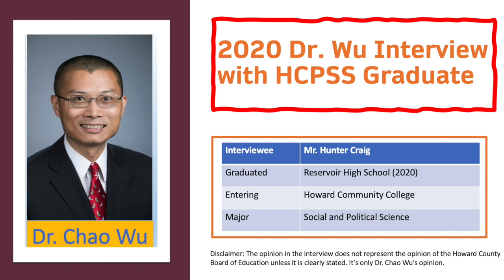(4) 2020 Interview with Hunter Craig, Reservoir High School, Howard Community College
Mr. Hunter Craig graduated from Reservoir High School and will join Howard Community College, majoring social and political science. Mr. Craig has been very active in HCPSS and the community. He was involved in Howard County Association of Student Councils, more commonly known as HCASC. He was in the State Legislative Affairs Committee. He testified more than five times in front of the BOE. He took initiative to help combat covid-19, to work in the mental health care community, also to raise awareness because of the death of George Floyd.

He talked about his struggle entering high school because of switching multiple schools and the moment to find his position in academics, club and school. He plans to finish HCC, then go to a law school, continue to get involved in the local community.

His advice to high school students: just do it.